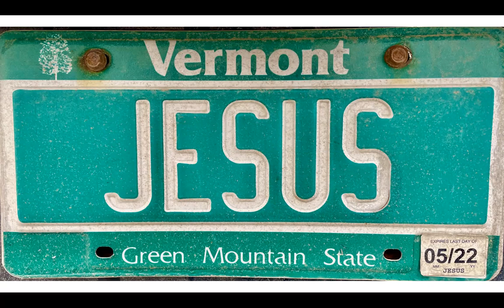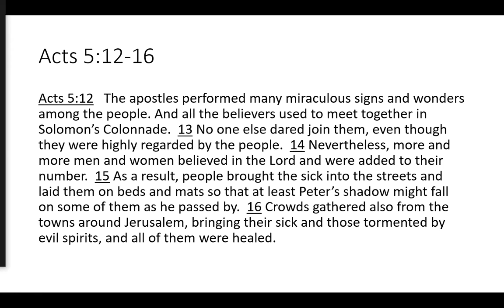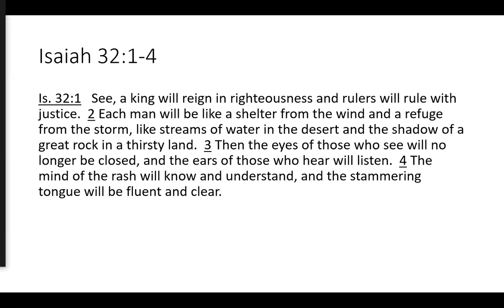Messiah God with Us - Part 2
Did you know you can now listen to other recent sermons on your favorite podcasting app? Visit the links below to listen today!